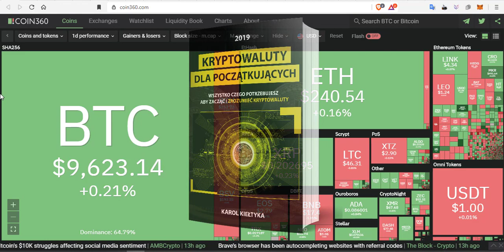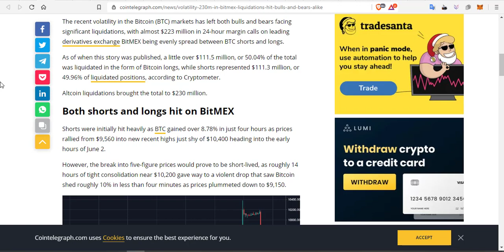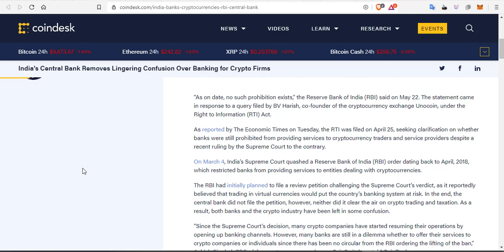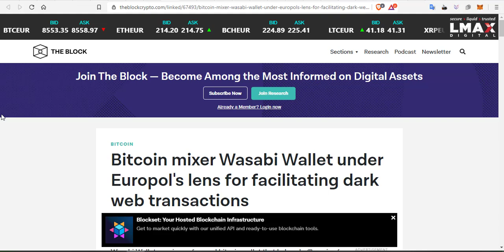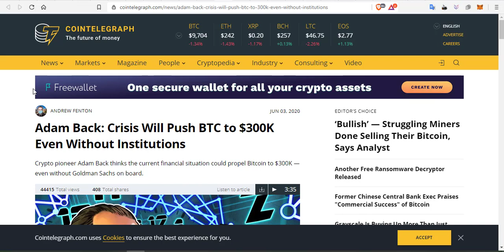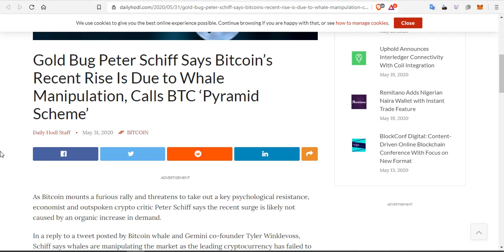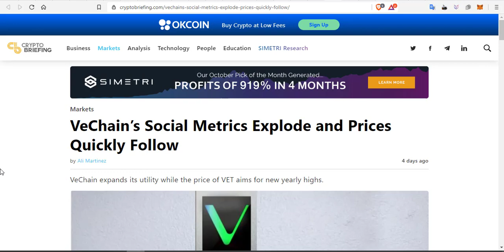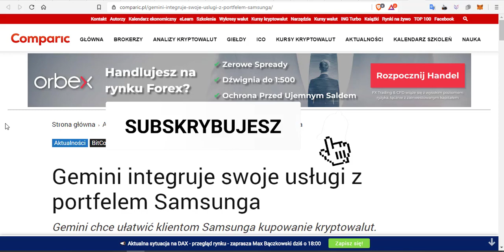BTC NAWET ZA 300K $ MANIPULACJE BITMEX; AWARIA COINBASE; IOTA; VET; CARDANO; BRAVE;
Newsy ze świata kryptowalut 07.06.20. Garść świeżych informacji oraz update projektów kryptowalutowych.